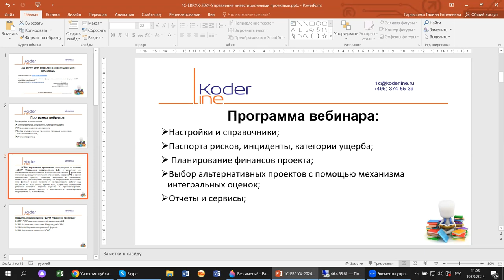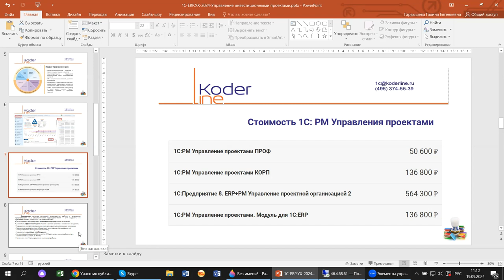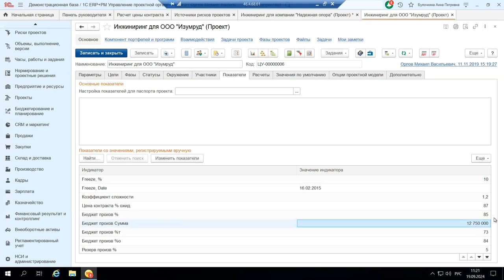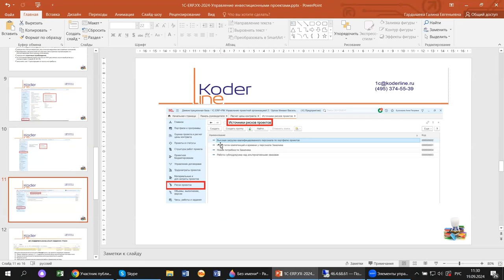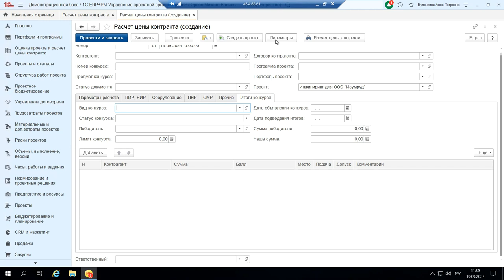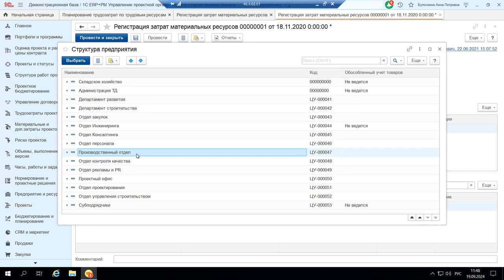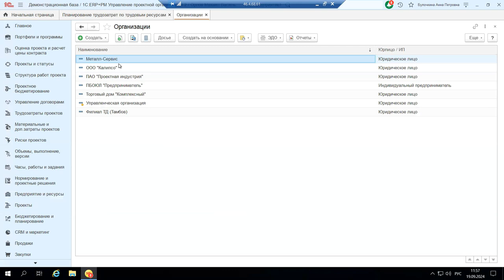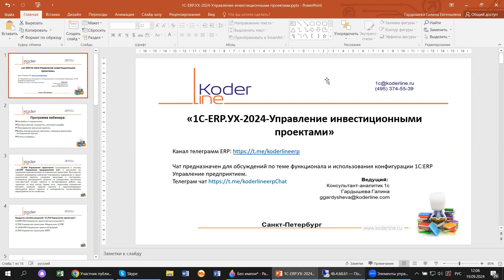Вебинар «1С:ERP Управление холдингом. Управление инвестиционными проектами»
Компания «Кодерлайн» провела вебинар «1С:ERP Управление холдингом. Управление инвестиционными проектами»

Описание
Подсистема позволяет автоматизировать жизненный цикл инвестиционного проекта от инвестиционной идеи до завершения проекта. При этом руководству доступны все аналитические инструменты для принятия решений с учетом вероятных рисков., автоматический расчет показателей эффективности проекта (NPV, IRR, PBP, FCF, PI). Как это работает будем разбираться на примере 1С:ERP.УХ

Программа
1.  Настройки и справочники;

2.  Паспорта рисков, инциденты, категории ущерба;

3.  Планирование финансов проекта;

4.  Выбор альтернативных проектов с помощью механизма интегральных оценок;

5.  Отчеты и сервисы.